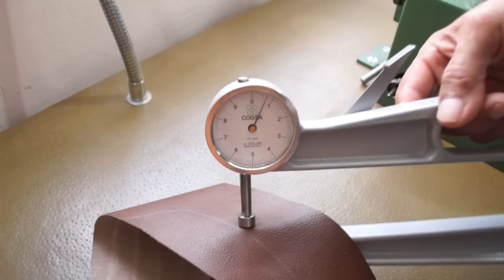French seams for a Mercedes Benz car seat bolster - Upholstery tips Part 2/6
Content:
00:00 Introduction - OEM Mercedes Benz C-Class 2007 seat cover
03:34 Sewing process
07:40 Double sewing process
10:39 Process of sewing the bolster to main panel
17:07 Fitting process
The aim of this upholstery project is to thoroughly wrap in leather a Mercedes Benz - C Class 2007 to turn it into a power office chair for my shop.

I want to share in this video how the 'french seams' are done on one of its bolsters.
I have chosen for this chair a 1.3 mm thick, tan color full grain semi aniline leather material.  I have chosen the 'watch strap pattern' for the main sitting panel. The other parts remain the same OEM pattern.

The sewing involves two already molded pieces. This time, I have not skived the edges to do the closing/blind sewings. The pieces are foamed with a lining made of headliner material giving a considerable thickness. A Durkopp&Adler, twin needle, post bed sewing machine was used to do the double stitches. A 180 needle size for the sewing machine. 10 mm between needles.
A red polyester bonded thread 138 size was used for the 6 mm long top stitches. A polyester thread 92 size is used for the bobbin thread.

We will continue updating the project with the next related videos.
I hope you enjoy and find the video inspirational!

César